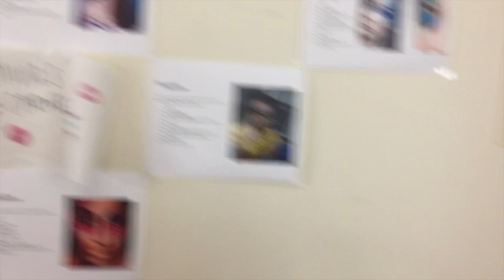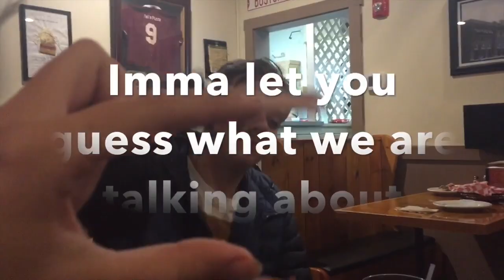Emma’s Wedding and Will loses his phone *emotional* (not clickbait)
Backstage clips of the Little Mermaid and after a show party at Pats Pizza with great friends!